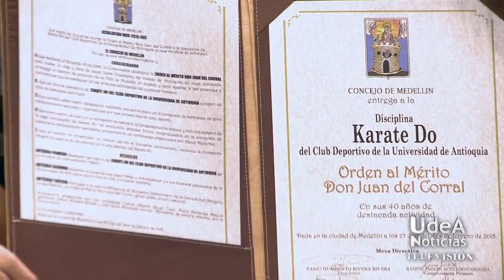U de A - Mérito Juan del Corral para Budokan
El pasado 25 de febrero el grupo de Karate do de la Universidad de Antioquia Budokan, recibió de manos del Concejo de Medellín la orden al mérito Juan del Corral en grado plata por sus 40 años de existencia.